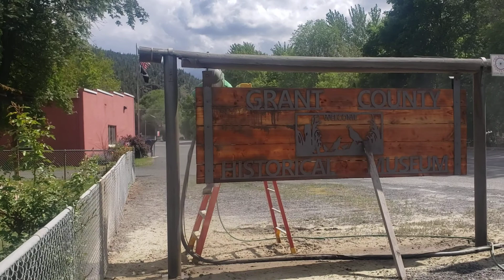Canyon City sign